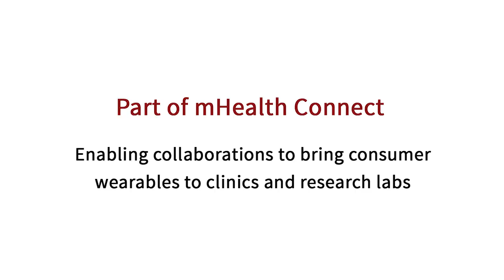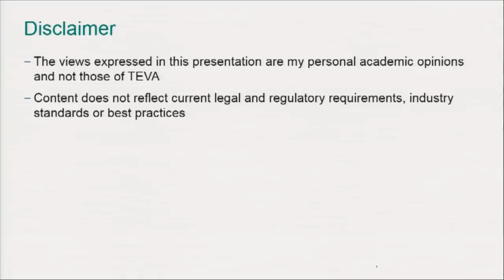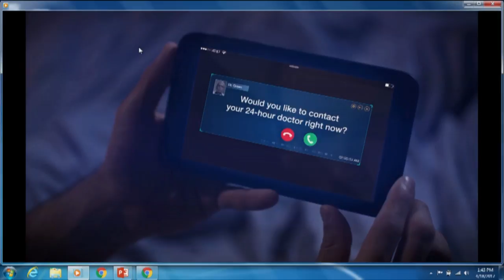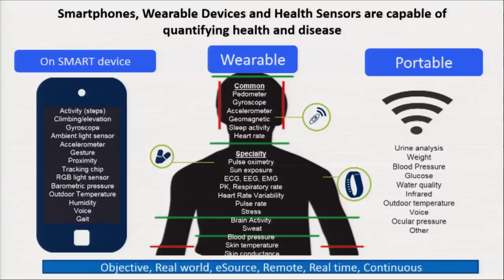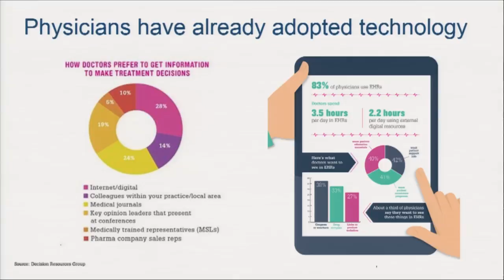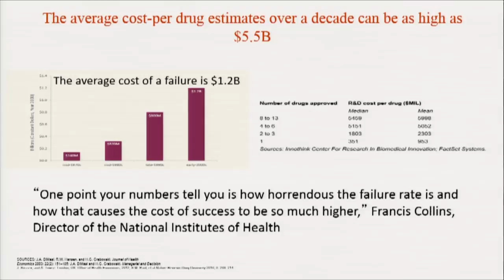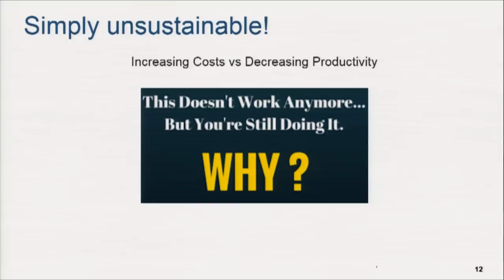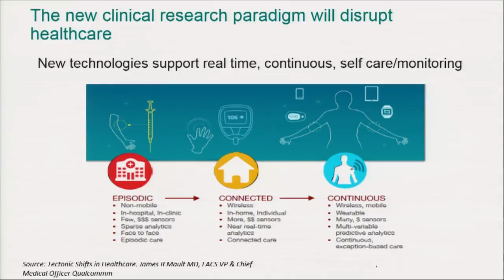Using mHealth (and Beyond) to Rewire Drug Development in Biopharma - Spyros Papapetropoulous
mHealth Connect aims to improve the use of physical activity wearables and apps for clinical purposes by bringing together device and app developers with a diverse group of clinicians and researchers to seed collaborations, as well as to identify and work together to overcome key barriers.

Speakers in this year's symposium "mHealth: Moving Toward Impact" discussed the progress that is being made, as well as the real-world challenges that are limiting the impact of consumer wearables in each of their industries and ideas of how to overcome them.

Dr. Spyros Papapetropoulous’s presentation was on "Using mHealth (and Beyond) to Rewire Drug Development in Biopharma". Dr. Papapetropoulous is the Vice President and Global Development Head of Neurodegenerative Diseases and Movement Disorders at Teva Pharmaceutical Industries.

This event is organized by the Mobilize Center and the Mobile Sensor Data-to-Knowledge Center two of the NIH’s Big Data to Knowledge Centers of Excellence.